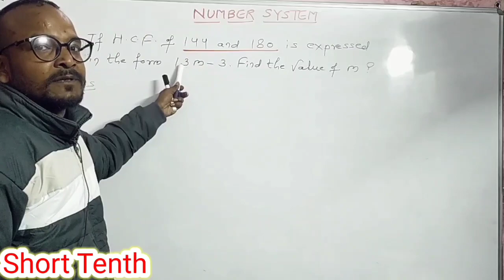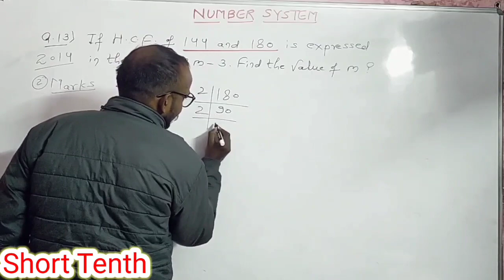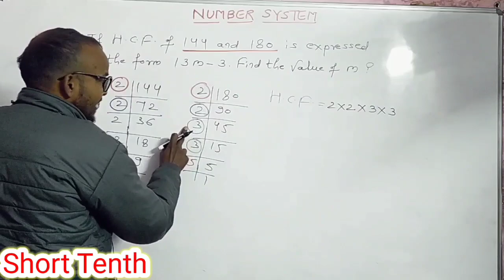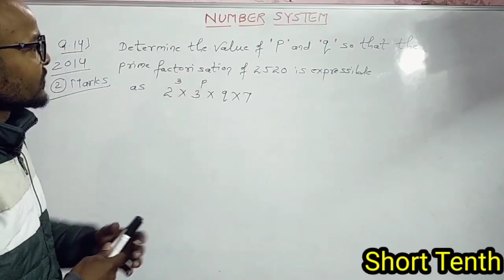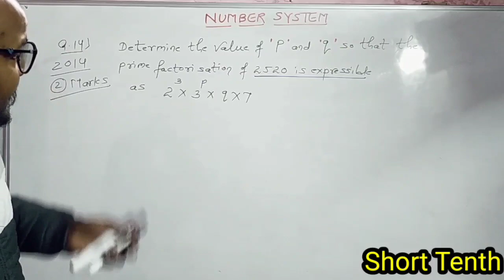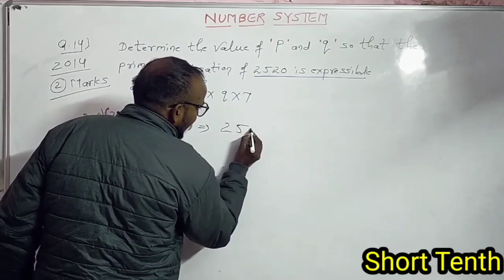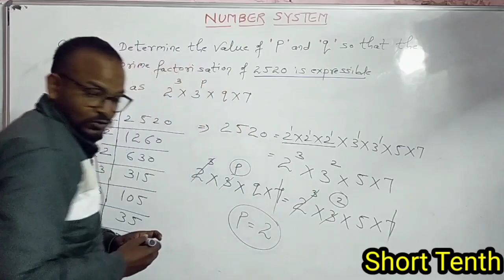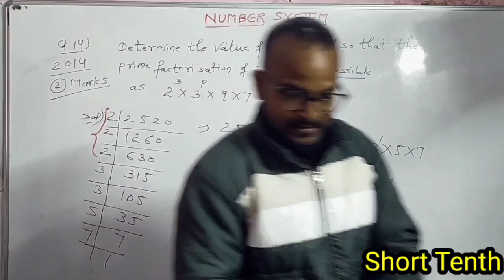Class 10 Maths Chapter 1 | Real Numbers 2022 ! REAL NUMBERS - All Concepts Covered || Class 10th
Cbse class 10 probability
Probability class 10 vedantu
Class 10 probability chapter
Probability class 10 maths
Class 10
Chapter 15 probability
Probability class 10 full concept
Probability cbse class 10
Cbse class 10 probability exercise 15.1
Cbse class 10 probability exercise 15.2
Probability class 10th cbse
Probability class 10 cbse in english
Probability class 10 cbse guidance
Probability class 10 cbse one shot
Probability class 10 cbse
Probability ncert class 10
Probability ncert class 10 solutions
Probability ncert class 10th
Probability ncert class 10 ex 15.1
Probability ncert class 10 ex 15.2
Probability class 10 ncert introduction
Probability class 10 ncert
Solutions exercise 15.1 hindi probability class 10 ncert
Solutions exercise 15.2 hindi probability class 10 ncert
Probability class 10 ncert exemplar
Physics Wallah Foundation
EDUHAP (EDUMANTRA)
Shobhit Nirwan
Unacademy Class 9 & 10
Simran Sahni